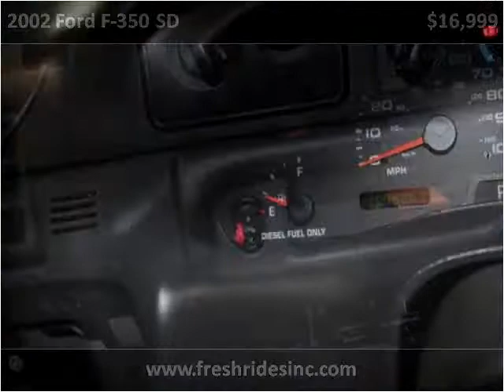2002 Ford F-350 SD Used Cars Evans CO